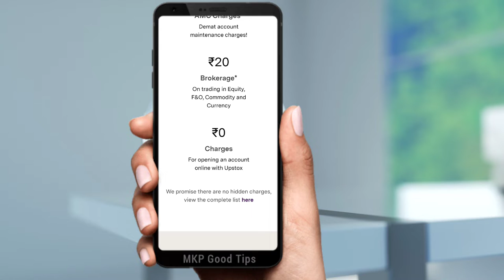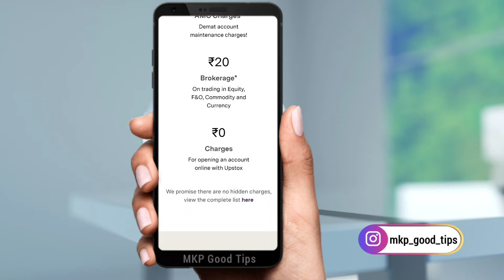Upstox New offer par refer 800₹ ! Upstox Account opening free ! How to earn money upstox refer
Upstox new offer par refer 800₹ ! Upstox account opening free ! how to earn money online in upstox app

Upstox Account opening video link

 Yono sbi app ka password nikale